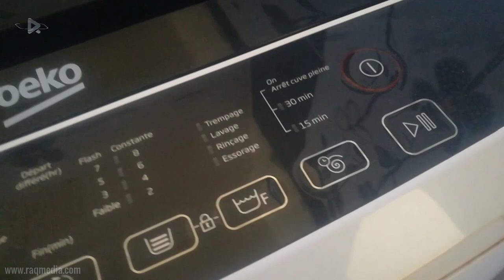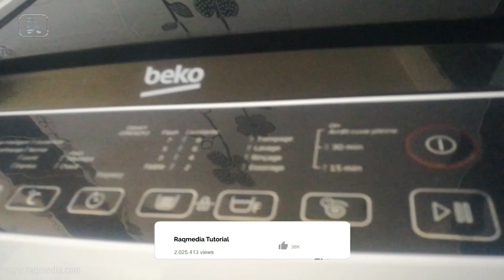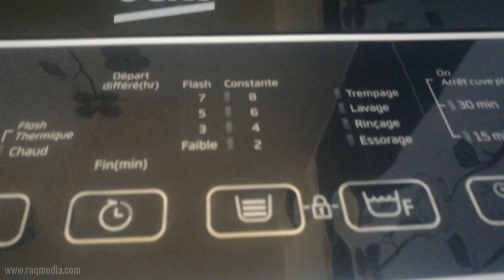Fully Automatic Top Load Washing Machine Unboxing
In this tutorial, we're going to have a hands on on the new Beko fully automatic top load washing machine. It serves as a Washing Machine Buying Guide auto washing machine.